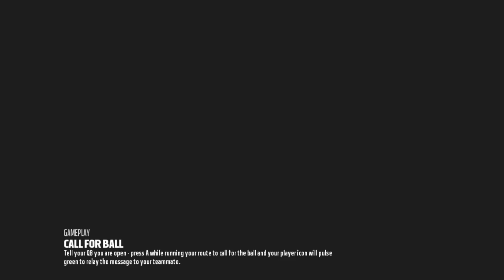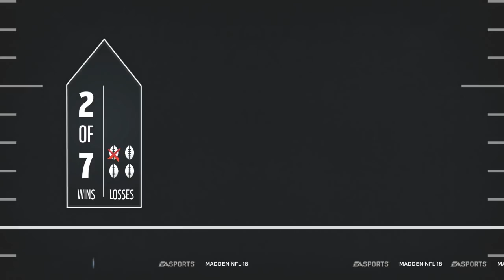Madden 18 Ultimate Team :: The Debut of the NEW Budget Squad :: Madden 18 Ultimate Team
Twitch.Tv/CoverThreeBlitz